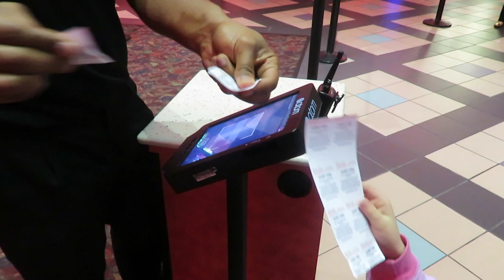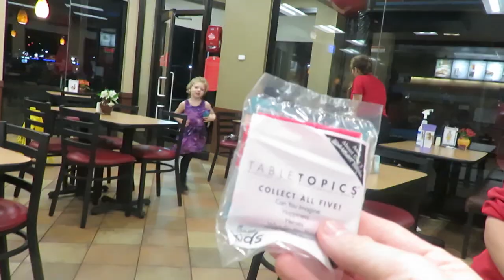DONT GIVE KIDS AN ULTIMATUM! │1•14•17 DAILY VLOG